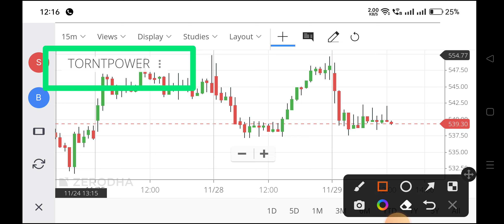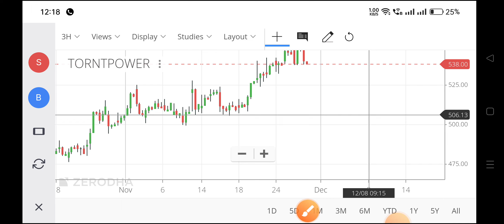torrent power share news,torrent power share analysis,torrent power share latest news,